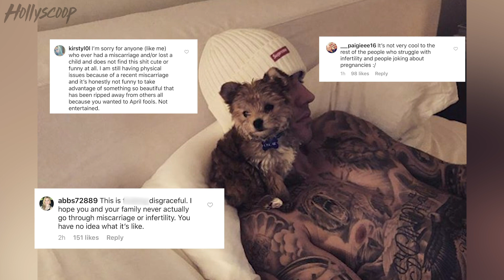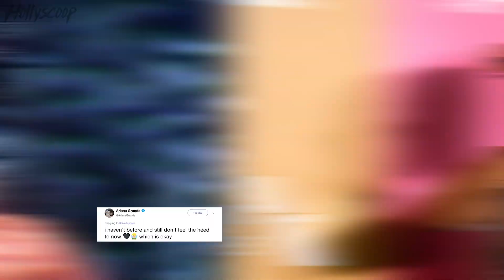Khloe Opens Up About Tristan Cheating Scandal! Justin Bieber’s April Fools Joke BACKFIRES! | DR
Khloe Kardashian does her first interview post-breakup from tristan and let’s just say it is ...Awkward! Justin Bieber is getting put on blast for his april fools pregnancy prank! And Ariana Grande may have admitted she is bisexual! Let’s get to sippin’ and spillin’ this tea right now on Hollyscoop’s Daily Rewind!